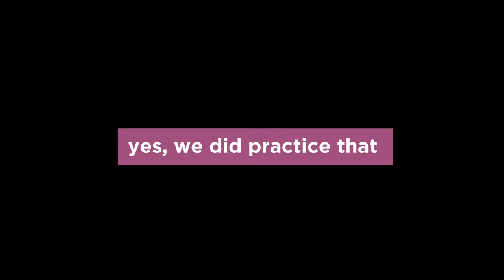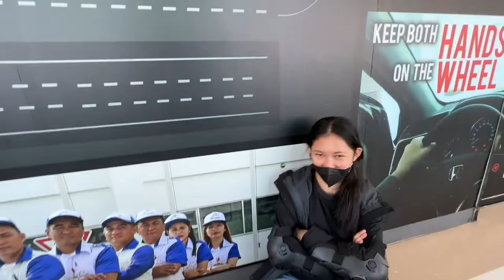Learning How to Ride A Motorcycle | Practical Driving Course in Honda Safety Driving Center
Watch me (a smol being) struggle as I learn how to drive  😂

Zero motorcycle knowledge.
A height of 4”11.
Riding a Honda CBR150R (manual transmission).

Few months ago, I took a 20-hr practical driving course on Honda Safety Driving Center (HSDC),  Paranaque.

bike philippines / lady rider / motovlog / lto pdc 2022 / driving lessons